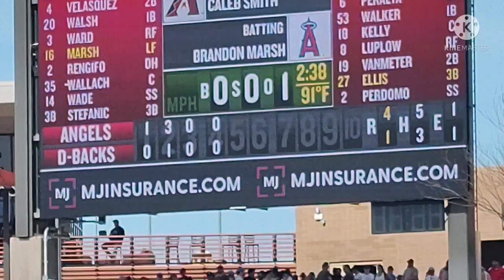Salt River Fields at Talking Stick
Spring Training Angels vs Diamondbacks